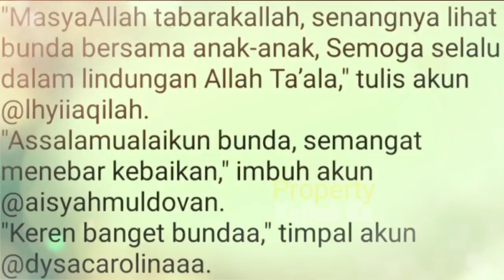Menang TELAAK, Sarita & Shafa Tunjukkan Kelasnya pada Jennifer Dunn, yang Masih Sah Jadi Istri Boby?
Jangan Lupa: _
Thankz!!..